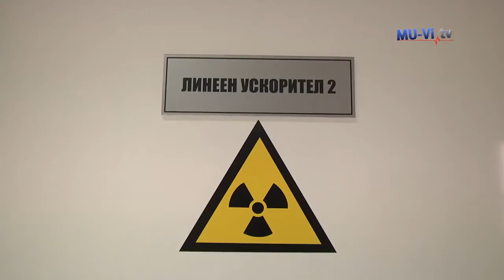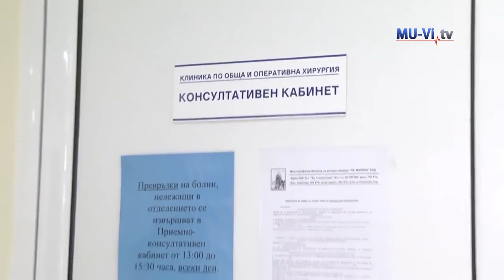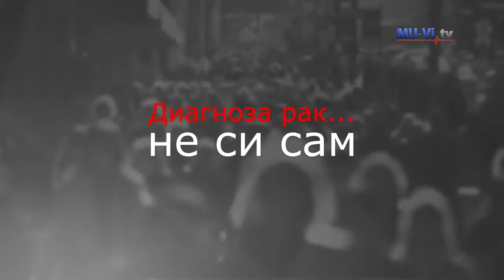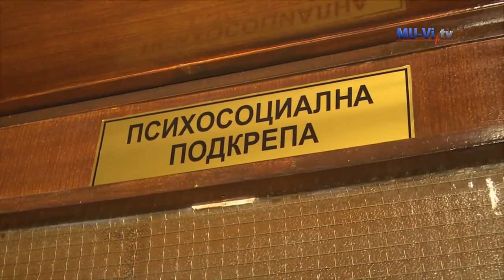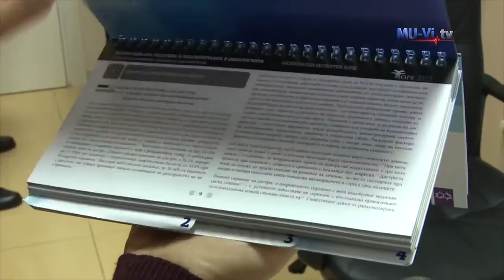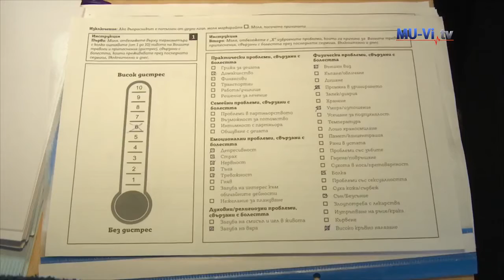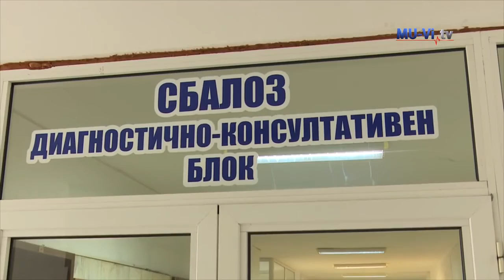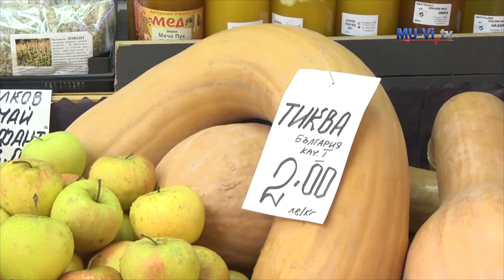Международен ден на победилите рака 6 юни